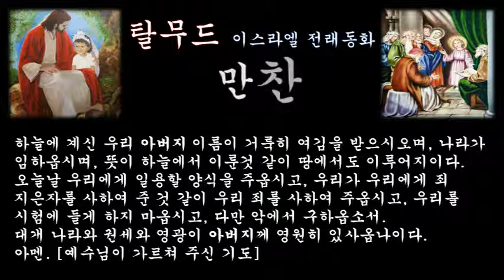‹은혜나눔›탈무드：만찬：삶의지혜 ＠ 오늘의교훈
어떤 왕이 하인들을 위해 만찬을 베풀겠다고 했다. 그러나 만찬이 열리는 시간은 알려 주지 않았다.

현명한 하인은, '임금님께서 하시는 일이니까 만찬은 언제라도 열릴 거야 그 만찬에 참석할 수 있도록 만반의 준비를 해야지' 이렇게 생각하고 궁전 문 앞에서 기다리고 있었다.

그러나, 어리석은 하인은 만찬을 준비하려면 시간이 오래 걸릴 테니 아직도 시간이 넉넉하다고 생각하여 아무 준비도 하지 않았다. 만찬이 열렸을 때, 현명한 하인은 곧 참석하여 맛있는 음식을 먹을 수 있었지만, 어리석은 하인은 만찬에 참석하지도 못했다.

여러분들도 언제 하나님의 부름을 받을지 모른다. 하나님으로부터 만찬에 초대받았을 때 당황하지 말고 참석할 수 있도록 항상 준비를 하여야 한다.